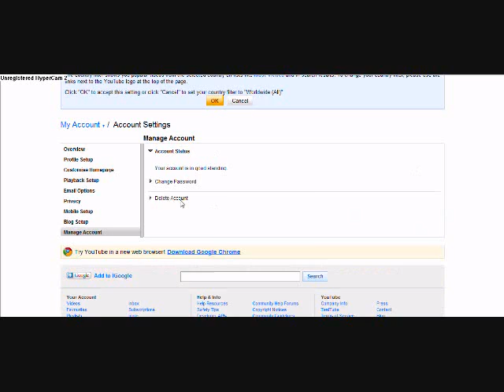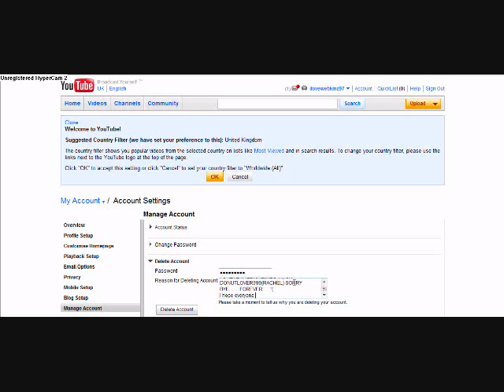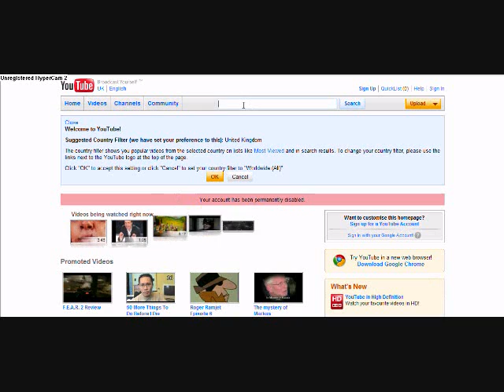ilovewebkinz97 Closing her account.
=\ I can't believe this is actually happening. I can't talk to her anymore!  ='[